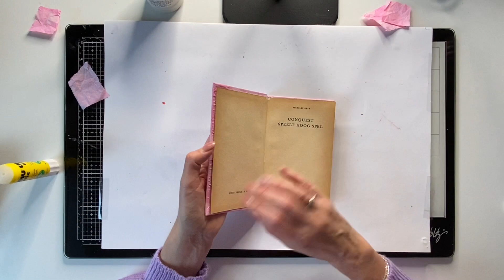[TUTORIAL] Make an Art Journal cover by Karin Hazekamp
FR (English bellow)

Karin Hazekamp vous propose de réaliser une couverture d'Art Journal avec des fonds réalisés vous mêmes. Elle vous propose également une seconde vidéo dans laquelle elle vous montrer comment elle réalise ses fonds

Rejoignez nous sur le groupe facebook Les Cara{Friends} afin de participer à nos challenge et découvrir les inspirations de l'équipe créative dans une ambiance chaleureuse.

avec une remise de 10% sur tous les produits de la marque du 28 au 30 Janvier 2022.

ENG

Karin Hazekamp offers you the opportunity to make an Art Journal cover with self-made backgrounds. She also offers a second video in which she shows you how she makes her backgrounds

Join us on the facebook group Les Cara{Friends} to participate in our challenges and discover the inspirations of the creative team in a warm atmosphere.